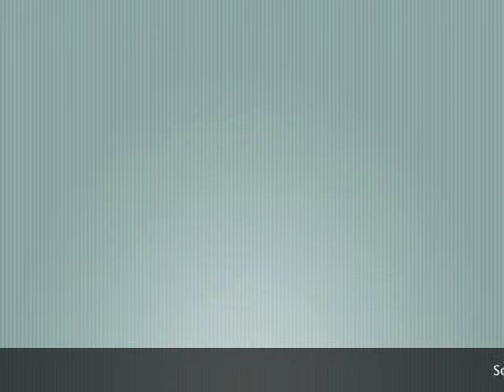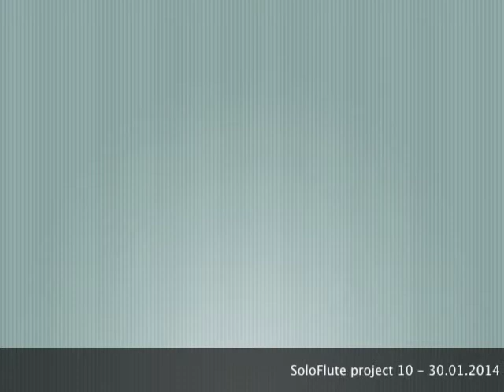SoloFlute project 10 - 30.01.2014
free improvisation - improvvisazione estemporanea

Registrato con lo Zoom H2n e mixato brevemente con il programma WaveLab LE 7.

Montaggio delle immagini con il programma iMovie